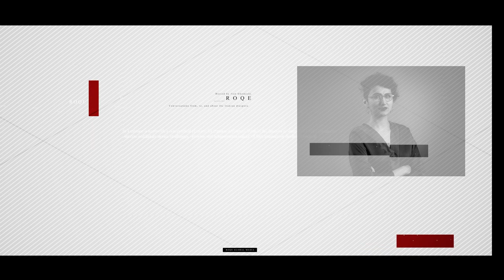Roqe - Ep #80 - Maral Mohammadi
Roqe 80 - A feature interview with Iranian-British musician, TV producer and presenter, Maral Mohammadi. Maral joins Jian for an energetic conversation about going from a cellist/composer to becoming a star host/producer at Manoto TV and Iran International, her desire to promote Persian arts and culture, and her alternative nature and sensibilities. Plus Kyan has a new edition of, “It’s All Persian to Us,” Chef Hoss tackles fessenjoon sauce on “Hoss-pitality,” and the on-air Roqe Team chimes in on Jian’s mother wondering why he is “naked” in the middle of winter.